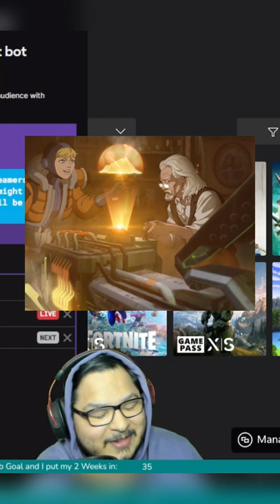APEX LEGENDS SPACE EXPLORATION